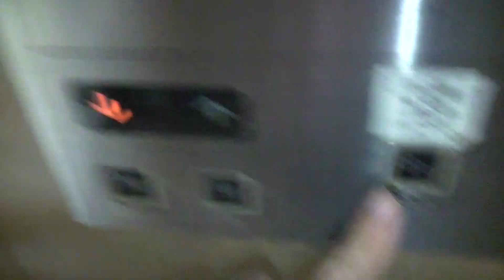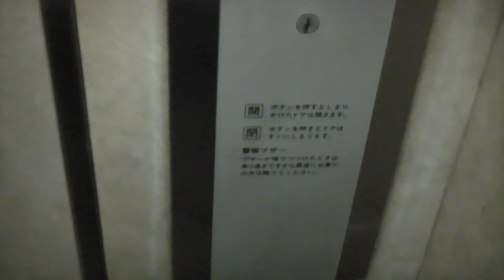【2021年版／更新前】福岡市地下鉄空港線 東比恵駅1,2番線ホームのエレベーター（東芝製）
2023年11月23日から同年12月19日にかけて、現在はスペーセル(2代目)へ更新されています。

市営空港線「東比恵駅」1,2番線のエレベーターです。
車椅子対応の油圧式セレブラムVFで、アナウンスが搭載されています。キンコンベル付きです。
メーカー：東芝
機種：エレメイトセレブラム(Elemate CerebellumVF)
用法：乗用
定員：11名
積載：750kg
駆動方式：油圧
扉：CO
設置数：1
停止階：B2,B1
アナウンス：○

福岡県福岡市博多区東比恵2丁目17

2021年10月26日撮影

Toshiba Hydraulic Elevator at Higashi-hie Station(K12),Hakata Ward,Fukuoka City,
Fukuoka Prefecture,Japan.